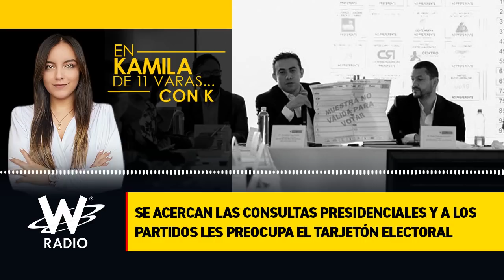Se acercan las consultas presidenciales y a los partidos les preocupa el tarjetón electoral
Hasta el 11 de febrero hay plazo para informar cuáles precandidatos van a participar y actualmente no hay una lista oficial con los nombres definitivos.

De hecho, hace pocos días los directores de los partidos tuvieron una reunión con el registrador nacional, Alexander Vega, y la cabeza del Nuevo Liberalismo expresó su preocupación porque no se presentó el tarjetón electoral que se usará en las consultas.